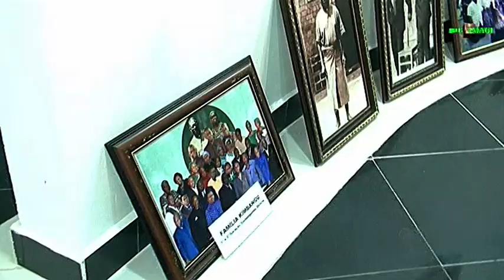HOMMAGE A SA GRANDEUR SALOMON KISOLOKELE KIANGANI ( PAPA SOLO )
ANGOLA HOMENAGEM A SUA GRANDEZA SALOMON KISOLOKELE KIANGANI